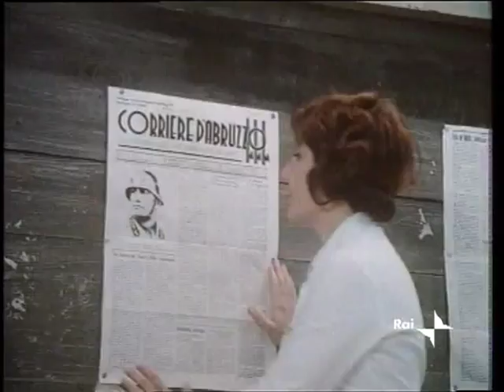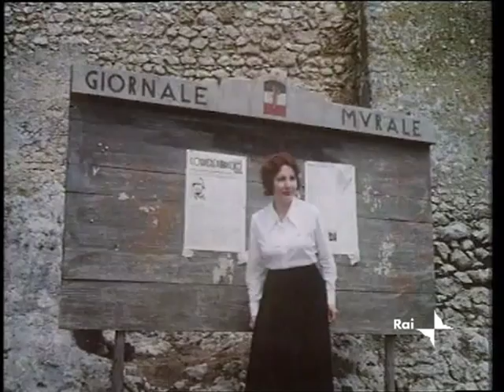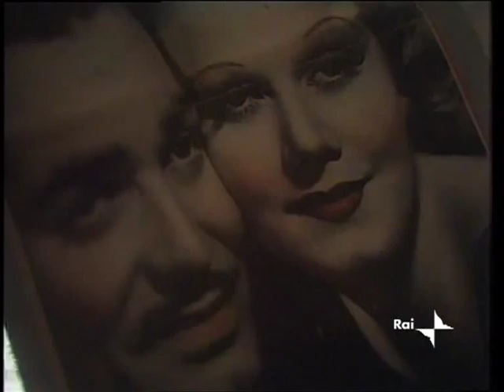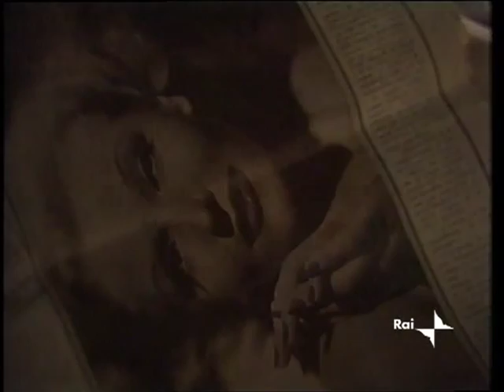Vino e pane [puntata 2di4]- da Ignazio Silone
Sceneggiato RAI in quattro puntate del 1973, tratto dall'omonimo romanzo di Ignazio Silone (1955). Tra gli interpreti, Pier Paolo Capponi - Scilla Gabel - Lina Polito - Diego Michelotti - Nino Castelnuovo - Anita Laurenzi, Andrea Checchi.
Nel 1935, Pietro Spina, un intellettuale comunista costretto a emigrare per motivi politici, ritorna clandestinamente in Italia, spinto dalla nostalgia per la sua terra.  Con l'identità di don Paolo Spada, prete in convalescenza,  si trasferisce a Pietrasecca, un paesino delle montagne dell'Abruzzo.
Poco più tardi Pietro decide di recarsi a Roma, dove abbandona la falsa identità e ritrova gli attivisti del suo partito. Si rende però conto con amarezza che essi non sono migliori della dittatura che combattono e i dissensi con i compagni lo portano all'espulsione dal partito.
Il rischio di essere scoperto a Roma costringe Pietro a tornare a Pietrasecca nelle vesti di Don Paolo. Poco dopo il suo arrivo, Pietro viene informato di essere stato ormai scoperto e si vede costretto a fuggire sulle montagne. Cristina, una giovane che lui aveva conosciuto a Pietrasecca, preoccupata che egli non riesca a sostenere le difficoltà della scalata, lo rincorre portando con sé viveri e coperte pesanti. È però già sera e, non riuscendo a trovare Pietro,  viene assalita e s(branata dai lupi.
(Liberamente adattato da Wikipedia).